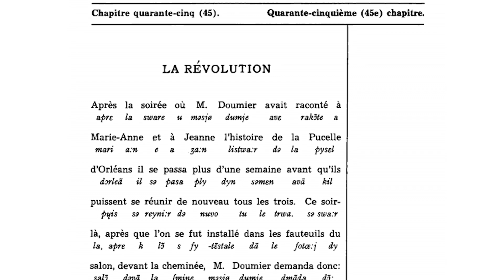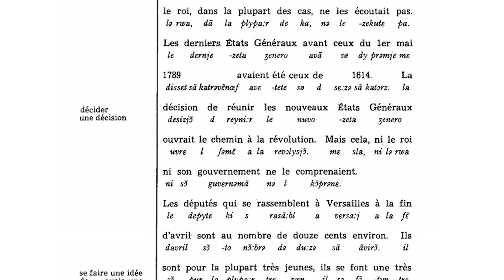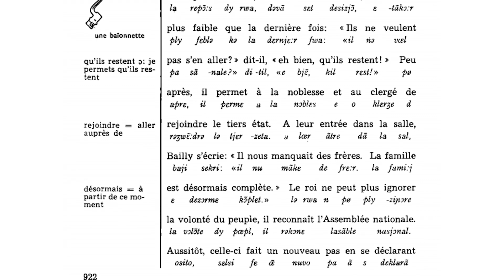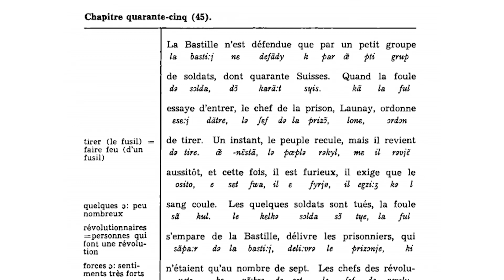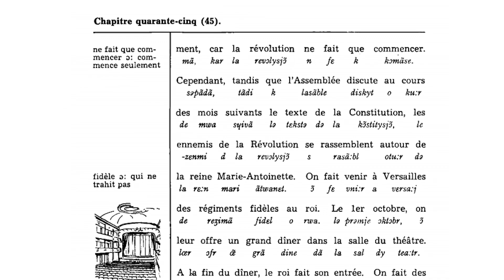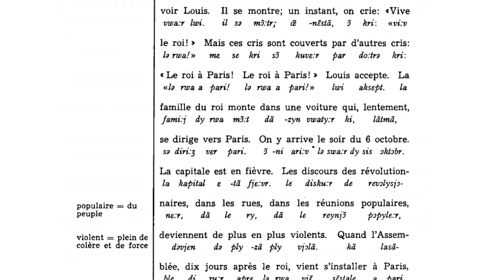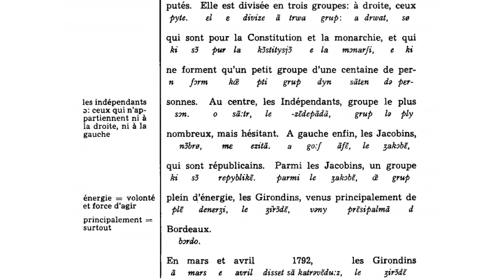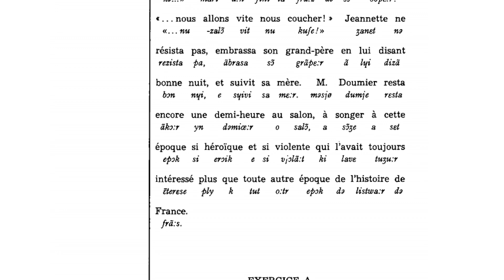(45/50) French by the Nature Method (Le Français Par La Méthode Nature) | La Révolution